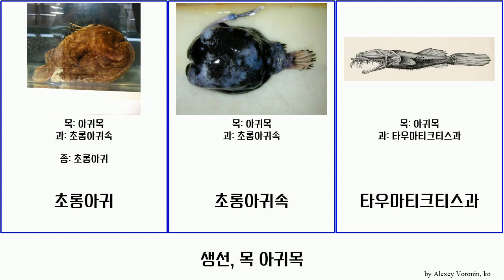생선, 목 아귀목 fish 씬벵이과 아귀과 빨강부치 Dan 점씬벵이과 붉은입술부치 Lebowitz 오네이로데스과 브라키오니크티스과 부치과 기간탁티스과 디케라티아스과 초롱아귀속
생선 목 아귀목.
fish of Order Lophiiformes, language: ko.

기간탁티스과
디케라티아스과
부채지느러미아귀과
부치과
붉은입술부치
브라키오니크티스과
빨강부치
씬벵이과
아귀
아귀과
아귀목
오네이로데스과
점씬벵이과
초롱아귀
초롱아귀속
타우마티크티스과
테트라브라키움과